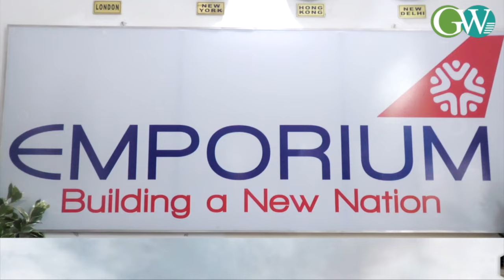MNP’S VALLEY DISTRICT ON EDGE: CENTRAL AGENCIES EXERTING PRESSURE FOR AFSPA RE-IMPOSITION